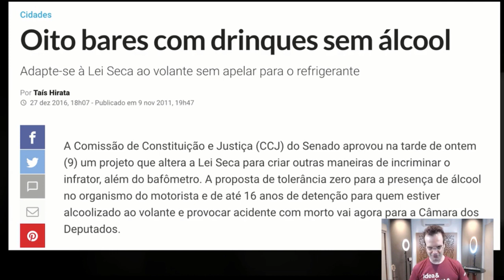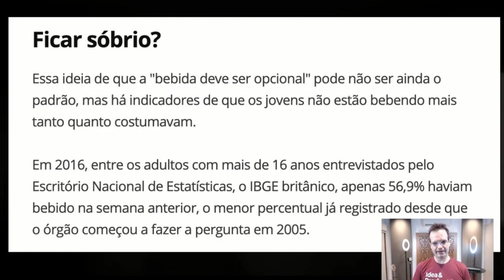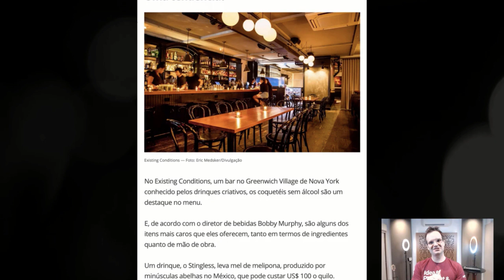Festas sem álcool 10 Tendências em Eventos Musicais e Festivais em 2020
Me assista ao vivo toda a segunda, terça e quinta às 11h na Twitch Essa é uma série especial, aqui vou desvendar 10 tendências em eventos musicais e festivais em 2020, se você produz eventos essa é a sua chance de inovar e criar um diferencial.